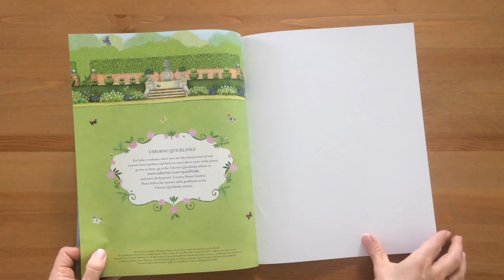Country House Garden - Usborne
Take a gentle stroll around the beautiful gardens surrounding an old country house in this fabulous sticker book. There are over 300 stickers to fill the gardens with flowers, fountains and patio pots, and rhubarb and cabbages for the vegetable garden. There’s also a walled garden, a wild flower garden, an orangery, an orchard and lots more.